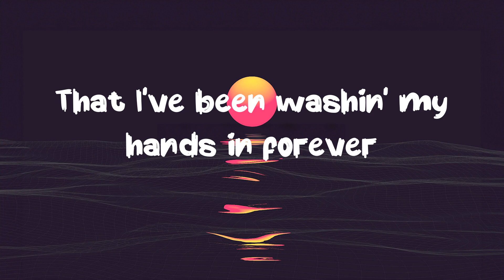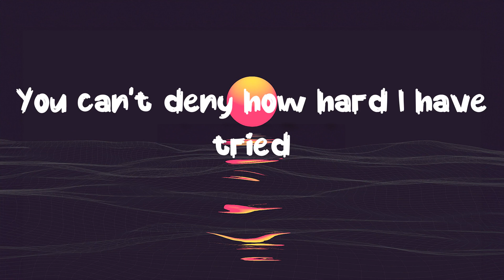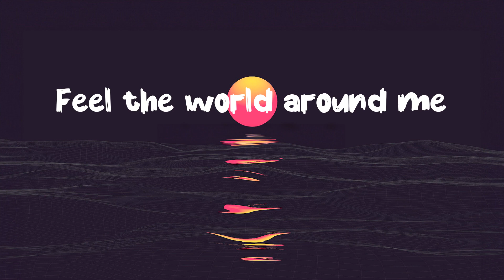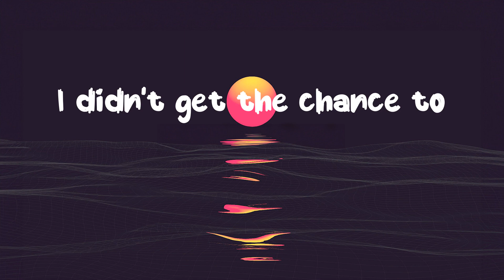Adele - Easy On Me ( Lyrics )